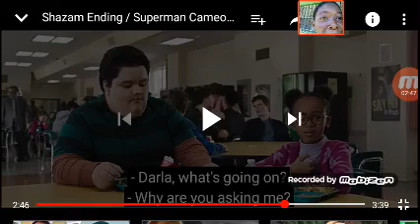Shazam 2019 ending scene